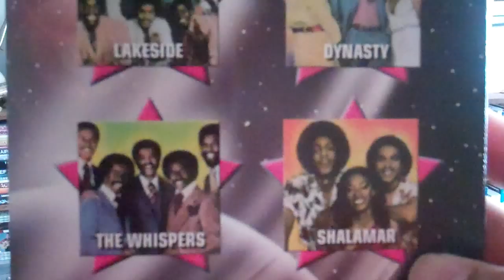Dynasty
Shouts out to Leon Sylvers.